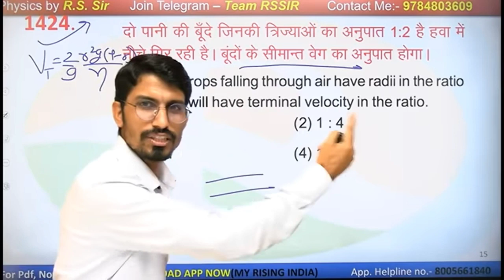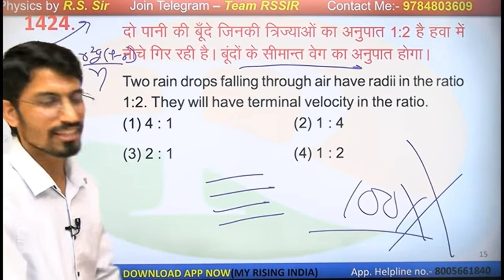इस तरह पढ़ाई मत करो भाई। Rs sir motivational video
जय हिंद।